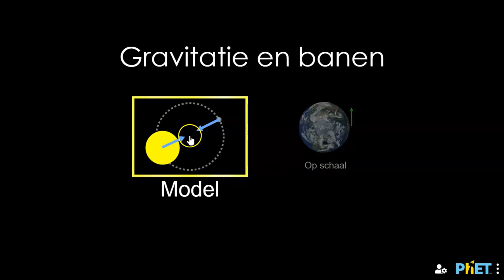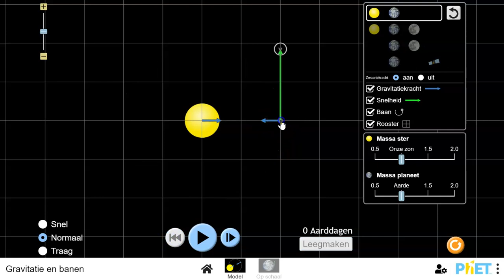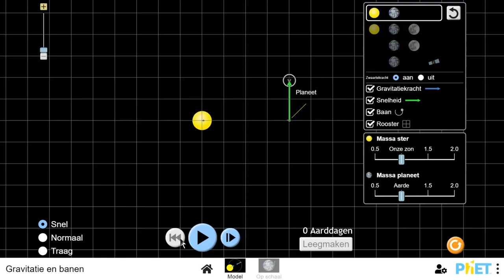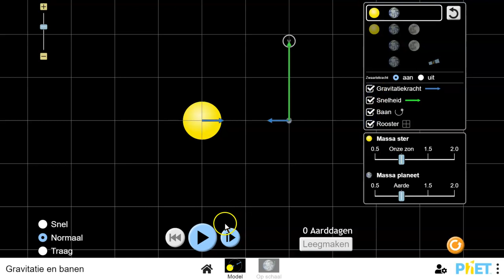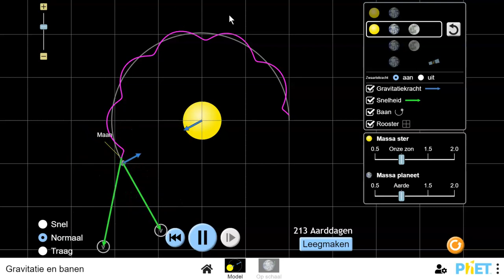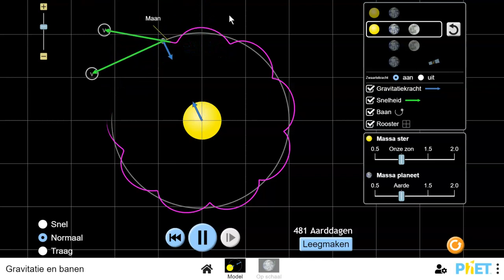Gravitatie en banen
Zo kom je bij de applet gravitatie en banen.